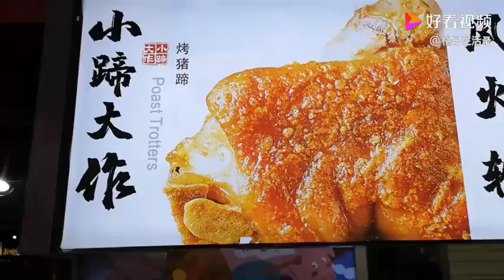在北京网红美食城食宝街，花180元能吃到什么好吃的？你觉得值？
在北京网红美食城食宝街，花180元能吃到什么好吃的？你觉得值？,本视频由格子生活录原创提供,6011次播放,好看视频是由百度团队打造的集内涵和颜值于一身的专业短视频聚合平台